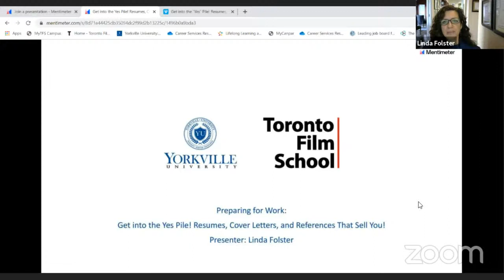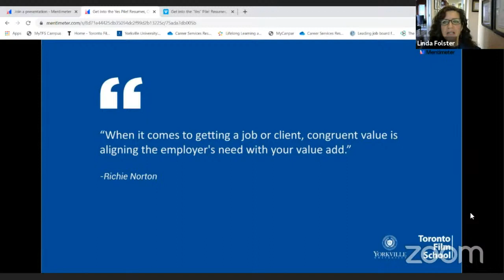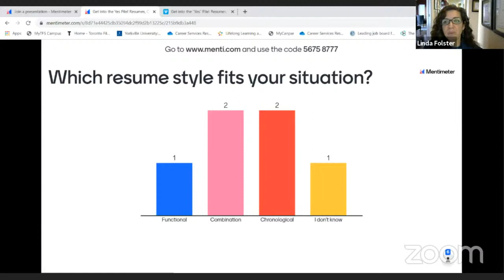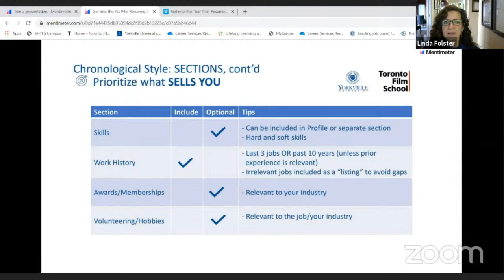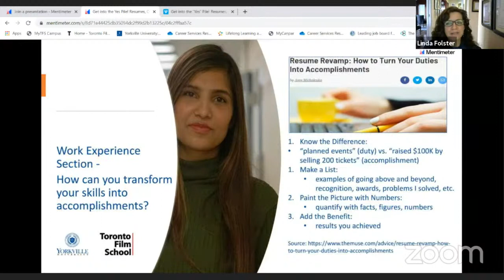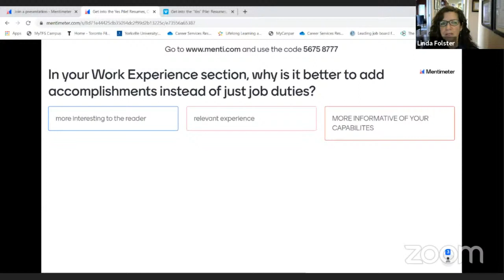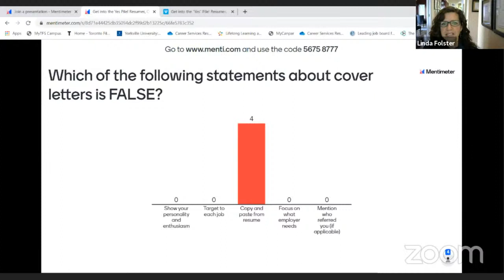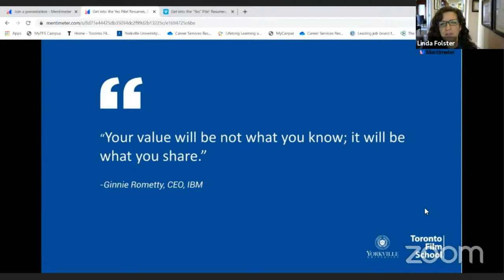Get into the “Yes” Pile! Resumes, Cover Letters, and References That Sell YoCareer Services Presents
In this webinar, you’ll learn a step-by-step approach to laser target your written promotional materials, using powerful language that maximizes your chances of getting screened in.

This includes selecting a resume style that sells you best, writing cover letters that show your personality and job fit, and choosing references who support you and know you best.